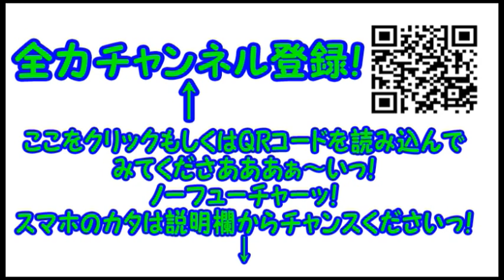コンマニセンチの今日も全力！８１３ 駒沢通り側駐車場 Dookie comedian Commanicenti!